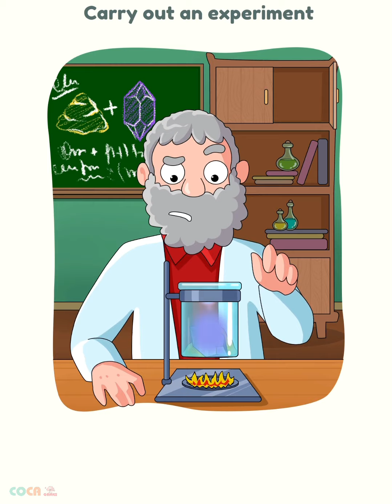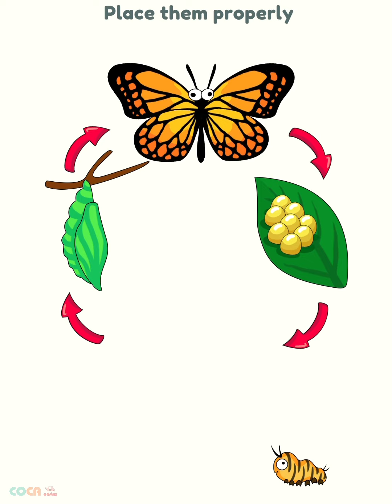DOP 3: Delete One Part 10 - New update All Levels Answers Levels (360 - 400)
Hey! Join us and enjoy “DOP 3: Delete One Part” - a new addictive puzzle game, where you choose how to solve the riddles! Your goal is to move objects to the pictures, following logic and intuition. Let's try to complete all levels to develop IQ and brain skills.

Game Features:

- Freedom of interaction
Choose for yourself in what order and where to move objects. The reactions and emotions of the characters will definitely make you smile)

- Addictive gameplay
Each level is a mini story where you need to use your brain to find the solution.

- Beautiful graphics
Juicy, colorful levels to please your imagination!

No time limits, no hurry, just a relaxing journey of funny levels.